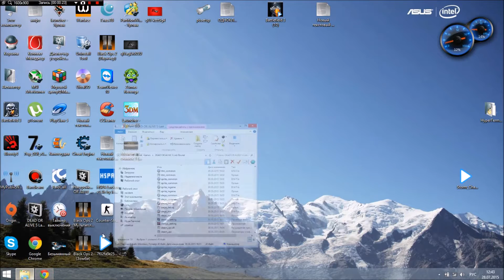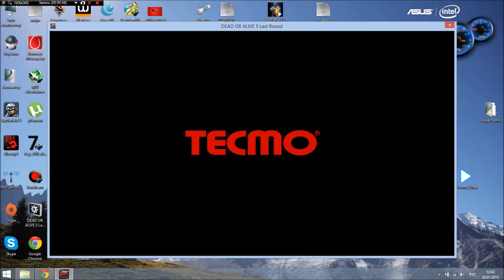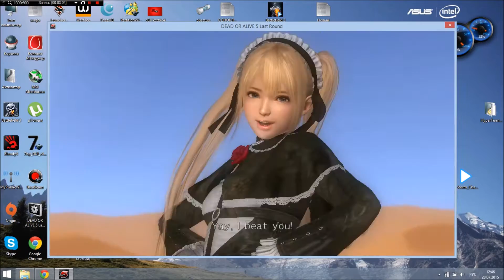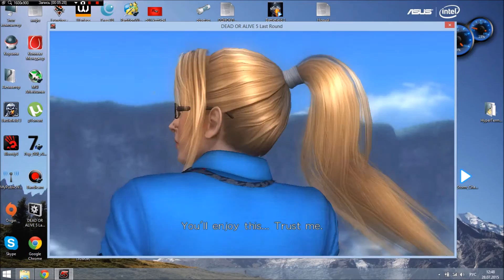обзор Dead or Alive 5